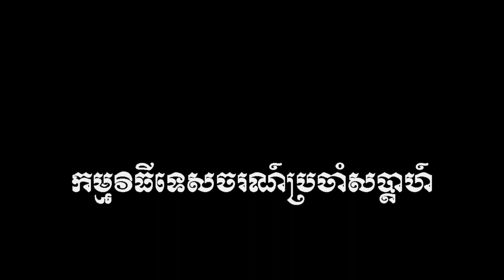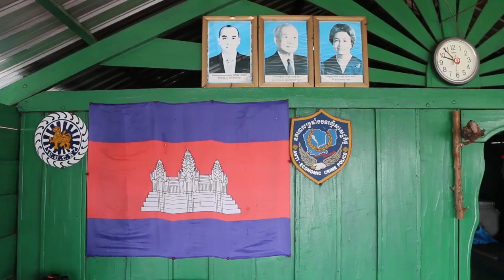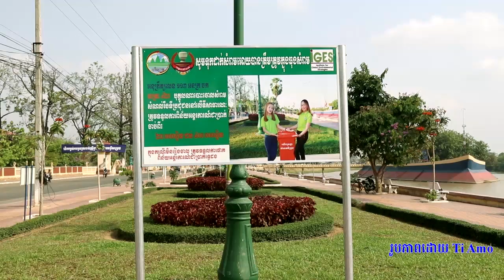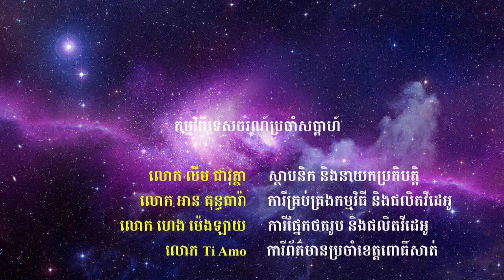Pursat សហគមន៍ទេសចរណ៍កំពង់លួង ស្រុកក្រគរ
បទយកការណ៍ កម្មវិធីទេសចរណ៍ របស់អង្គភាពFresh News ស្តីពីសហគមន៍ទេសចរណ៍កំពង់លួង ស្ថិតក្នុងឃុំកំពង់លួង ស្រុកក្រគរ ខេត្តពោធិ៍សាត់